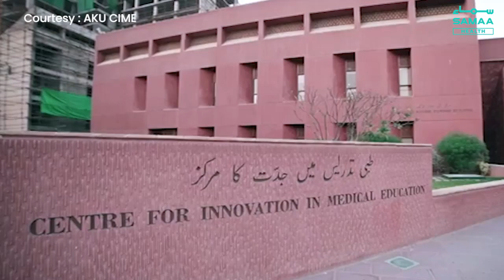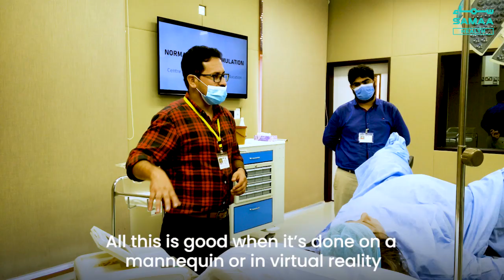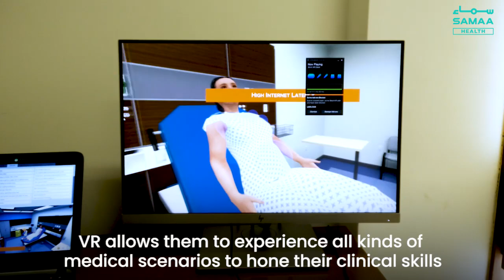Simulation in healthcare: AKU’s CIME immerses students in lifelike situations | SAMAA ORIGINALS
Karachi’s Aga Khan University has an institute known as CIME where medical, nursing, dentistry and allied health professionals from all across Pakistan can learn clinical skills through simulation-based medical learning. SAMAA Digital got a chance to have an exclusive tour of the CIME and experience the simulation-based scenarios live.